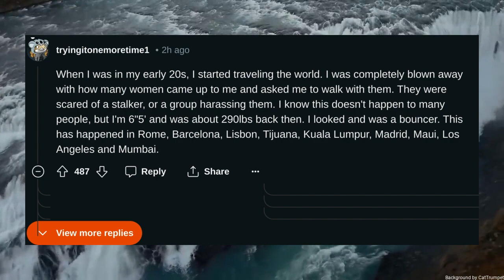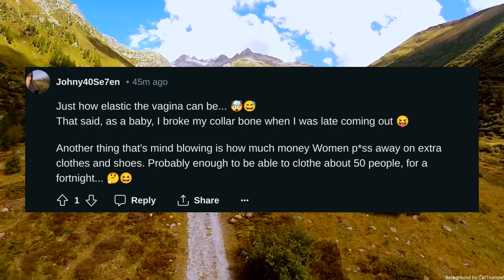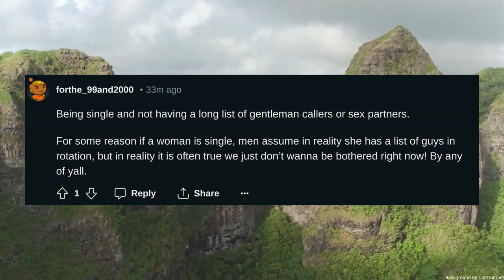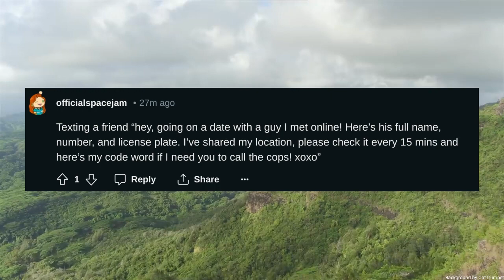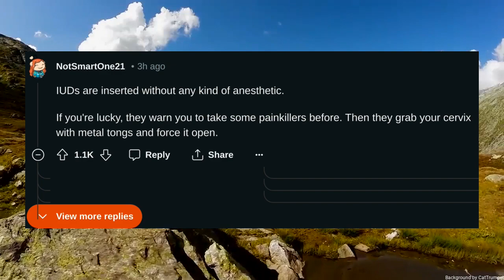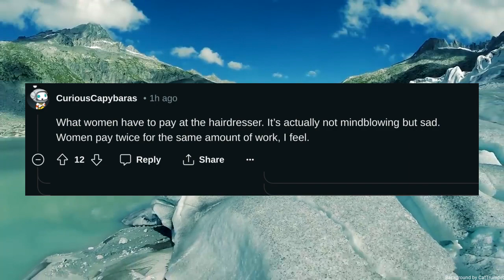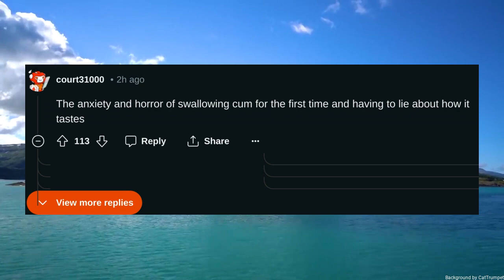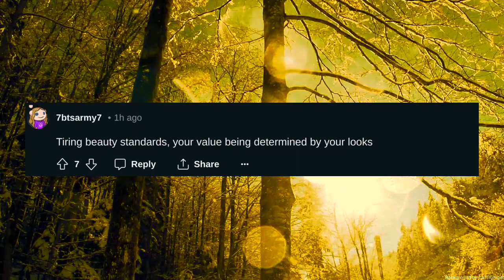What is something normal to women but mind blowing to men